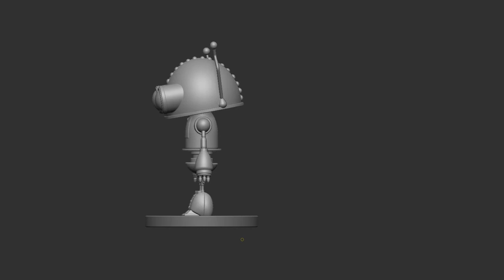018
Colabora en mi campaña.